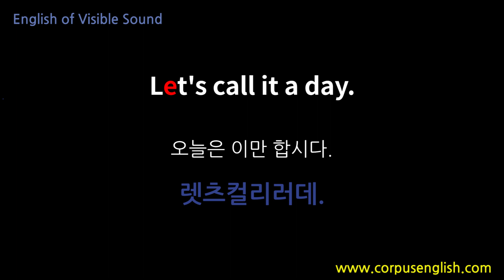소리가보이는영어(0309) Let's call it a day. 영어발음, 해외여행필수표현, 영어회화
안녕하세요

Let's call it a day.
오늘은 이만 합시다. 렛

츠컬리러데.